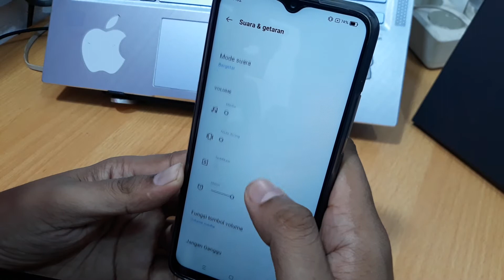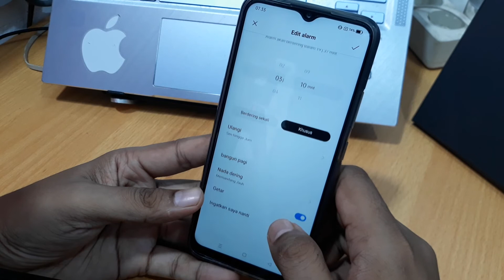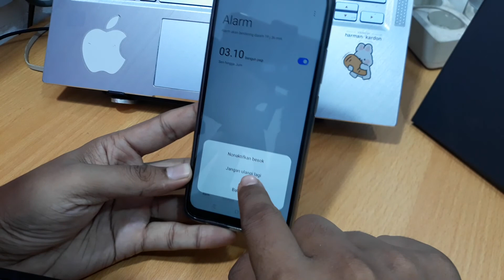Cara Mengganti Nada Alarm di Realme